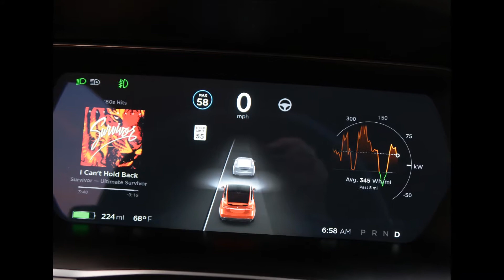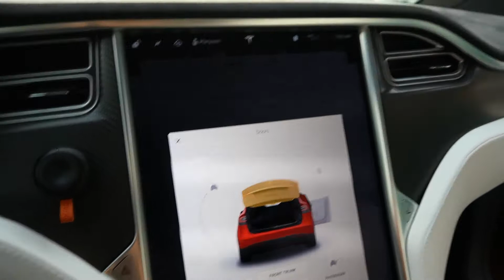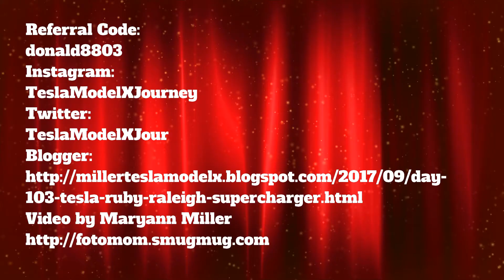Day 103 Tesla Ruby Raleigh Supercharger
Hi.
I am trying to fix those photos.
I have them all downloaded.
I am logged into PBworks.
I see an Upload Files in the upper right, but I just want to make sure that's the right place.

If you feel like our videos have helped you with your decision to buy a Model X or a Model S, please consider using our referral code: donald8803 You can get $1000 off and free super charging. Don and I don't currently have any referrals.